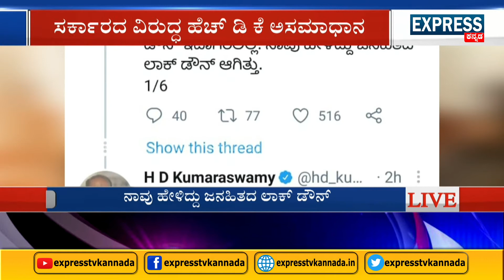ನಾವು ಹೇಳಿದ್ದು ಜನಹಿತದ ಲಾಕ್ ಡೌನ್ | Kumarswamy Tweet | Expresstv Kannada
kumarswamytweet# Expresstvkannada
ಲಾಕ್ ಡೌನ್ ಅಲ್ಲದ ಕಠಿಣ ಲಾಕ್ ಡೌನ್, ಜನ ಹೊರಗೆ ಬಂದರೆ ದನಕ್ಕೆ ಬಡಿದಂತೆ ಬಡಿಯುವ ಲಾಕ್ ಡೌನ್ ಇಂದಿನಿಂದ ಜಾರಿಗೆ ಬರಲಿದೆ. ಜನಸಂಚಾರ ತಡೆಯುವುದೇ ಲಾಕ್ ಡೌನ್ ಎಂದು ಭಾವಿಸಿರುವ ಸರ್ಕಾರ ಸಂಕಷ್ಟದಲ್ಲಿ ನಾಗರಿಕರನ್ನು ಮರೆತಿರುವುದು ದುರಂತ. ನಾವು ಸೂಚಿಸಿದ ಲಾಕ್ ಡೌನ್ ಇದಾಗಿರಲಿಲ್ಲ. ನಾವು ಹೇಳಿದ್ದು ಜನಹಿತದ ಲಾಕ್ ಡೌನ್ ಆಗಿತ್ತು ಎಂಬುದಾಗಿ ಮಾಜಿ ಸಿಎಂ ಹೆಚ್ ಡಿ ಕುಮಾರಸ್ವಾಮಿ ತಿಳಿಸಿದ್ದಾರೆ. ಈ ಕುರಿತಂತೆ ಟ್ವಿಟ್ ಮಾಡಿರುವ ಅವರು, ಲಾಕ್ ಡೌನ್ ಮಾಡಿ ಜನರ ಜೀವ ಉಳಿಸಿ ಎಂದು ನಾನು ಮೊದಲೇ ಹೇಳಿದ್ದೆ. ಹಾಗೆ ಹೇಳುವಾಗ ಲಾಕ್ ಡೌನ್ ನಿಂದ ಜನ ಜೀವನಕ್ಕೆ ಆಗುವ ತೊಂದರೆಗಳಿಗೆ ಪರಿಹಾರ ಕ್ರಮಗಳಿರಬೇಕು.  ಜನರ ಅಗತ್ಯವನ್ನು ಸರ್ಕಾರ ಭರಿಸಬೇಕೆಂದು ಹೇಳಿದ್ದೆ. ಆದರೆ, ಲಾಕ್ ಡೌನ್ ಸಂದರ್ಭದಲ್ಲಿ ನೀಡಬೇಕಾದ ಪರಿಹಾರ ಕ್ರಮಗಳಿಂದ ವಿಮುಖವಾಗಿರುವ ಸರ್ಕಾರ ಬೇಜವಾಬ್ದಾರಿತನ ತೋರಿದೆ ಎಂದಿದ್ದಾರೆ.